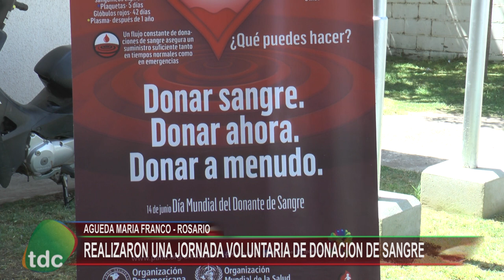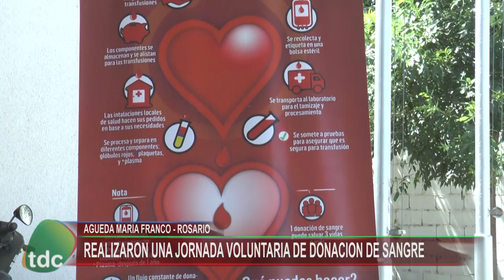JORNADA DONACION DE SANGRE